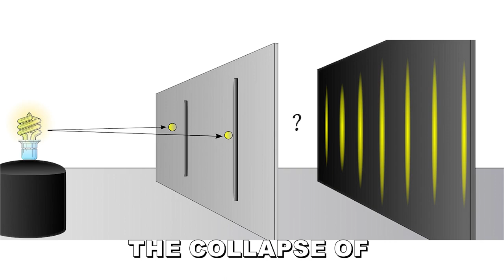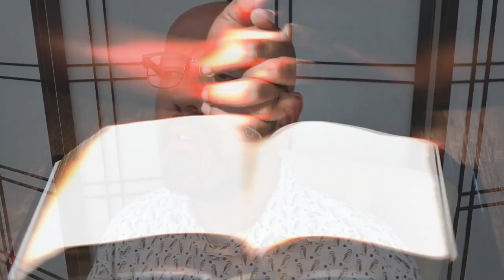Uncertainty is Reality 🤯🤩